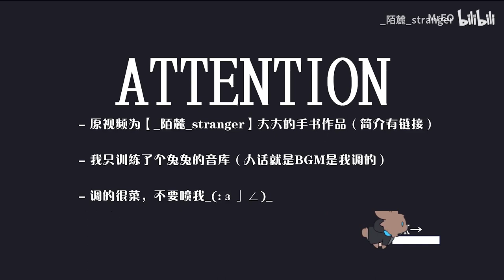群青 AI Amiya Voice 陌麓 YOASOBI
Amiya Blue 群青 YOASOBI by AI Amiya Voice trained using anime voicelines

English subtitle by me.